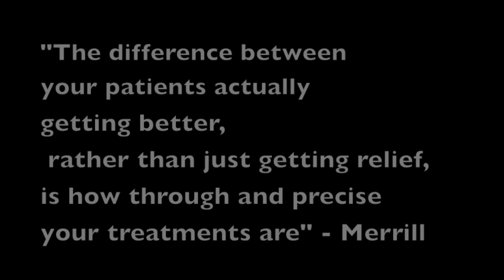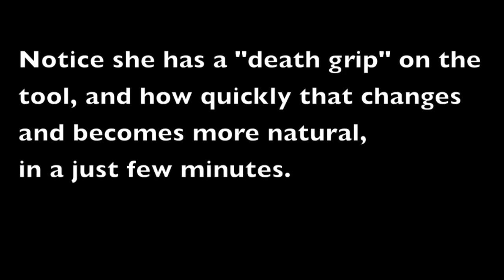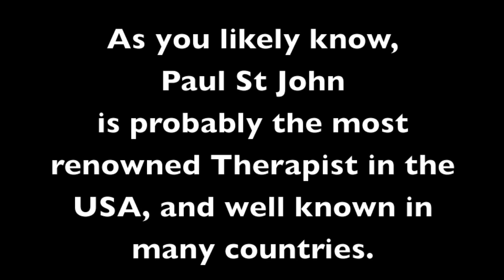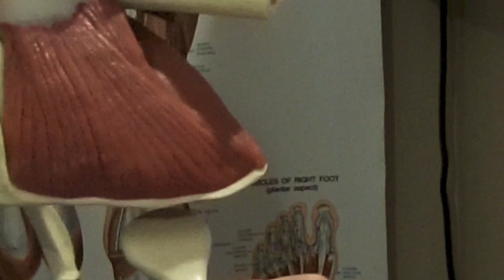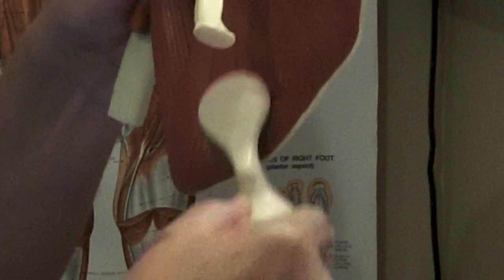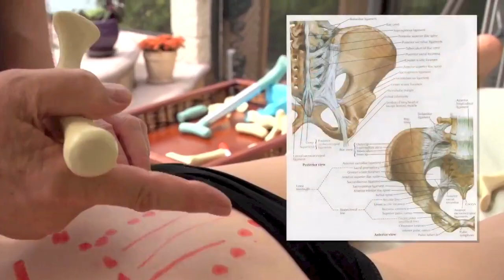Canmore class 1 & 2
This video is about " Save your hands class"